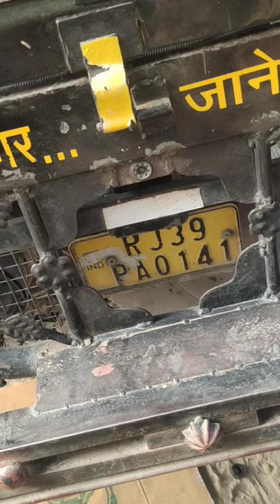देखिए टेंपो में लगी है Ac व कैमरा Auto me lgi Ac or camera 😮😮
टेंपो में लगी Ac और कैमरा😮